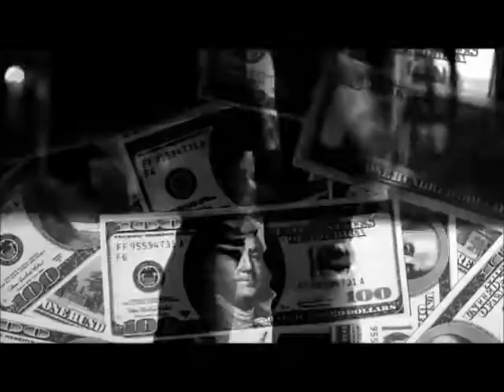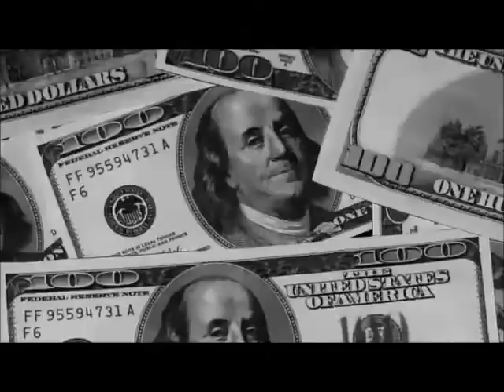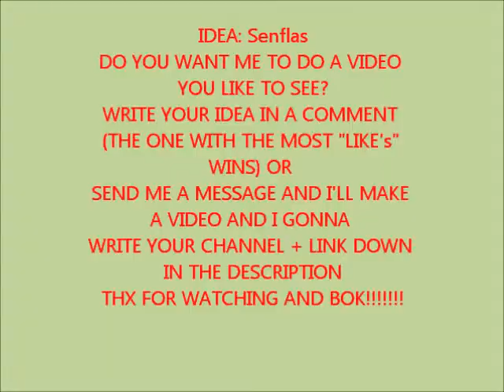Bruno Mars Natalie UNofficial MusicVideo